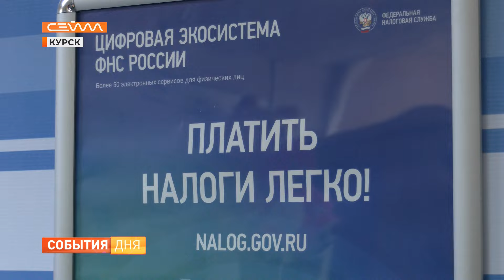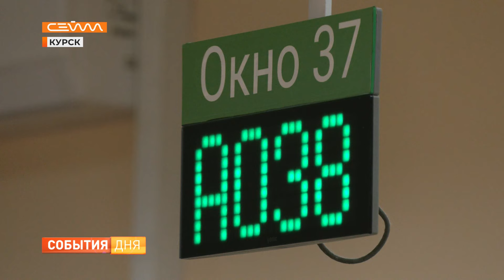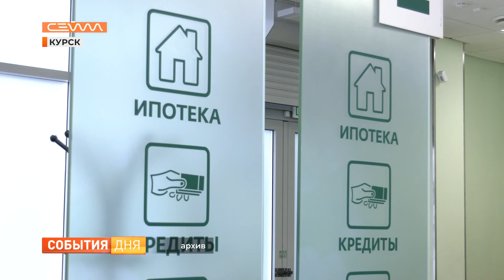C 1 января 2024 года в России вступил в силу ряд новых законов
С 1 января в России вступили в силу ряд новых законов. Многие из них касаются увеличения пособий и пенсий. В следующем сюжете расскажем о декларационной компании, упрощенных социальных вычетах и о том, как взять кредит и не увязнуть в долгах.